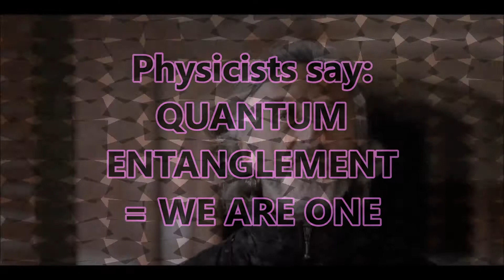QUANTUM ENTANGLEMENT has SPIRITUAL implications - say scientists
(video source: Science and Nonduality) A few scientists discuss the spiritual implications of "QUANTUM ENTANGLEMENT".  Their conclusion is that "we are all one".